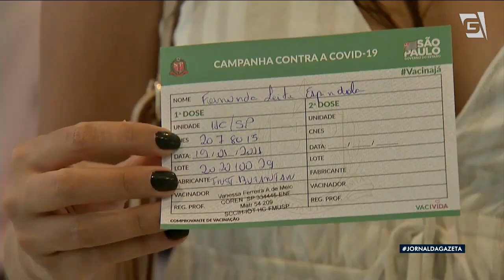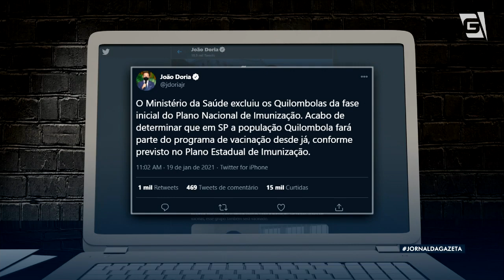Governo de SP pretende vacinar 700 mil profissionais de saúde com as duas doses da CoronaVac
Em São Paulo, a expectativa do governo é vacinar setecentas mil pessoas em todo o estado com a primeira dose da CoronaVac. Mas sem imunizante para todos, a prioridade são os profissionais de saúde que trabalham na linha de frente nos hospitais e no Samu. Alguns idosos e indígenas também vão receber a proteção agora.